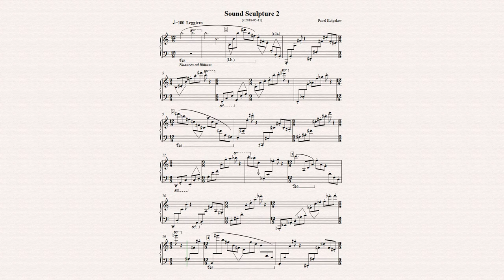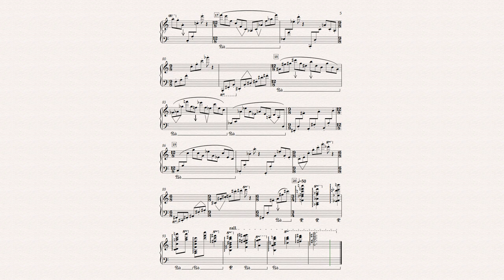#2. Sound Sculpture # 2 (Ultra Academicism) for grand piano | demo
Pavel Kolpakov, Sound Sculpture # 2 for grand piano
Demo version